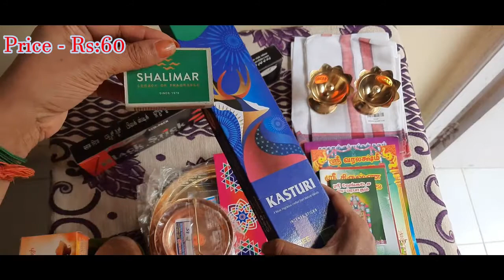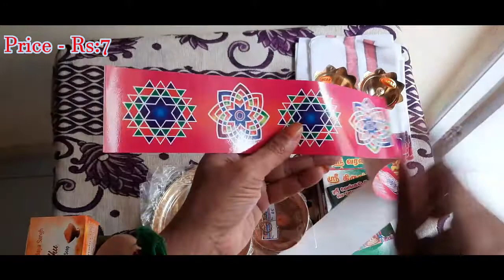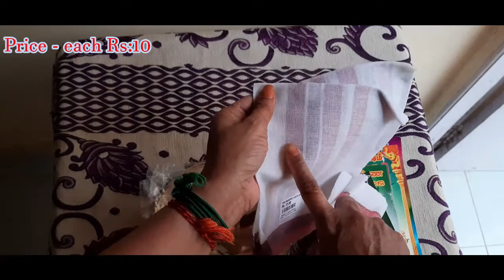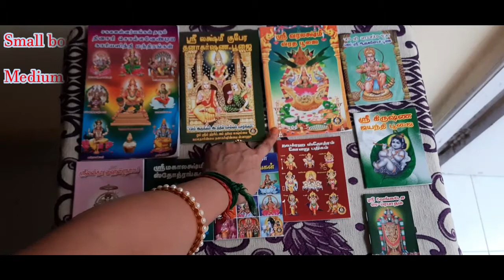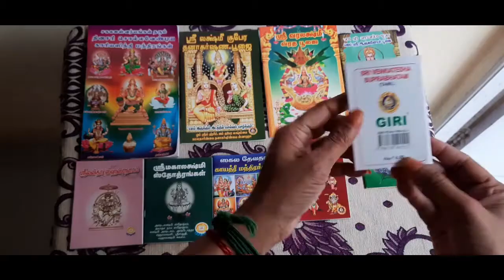Pooja Items Shopping haul / Pooja Items Shopping haul at Chrompet in Tamil / Rakshi Talks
Hi friends,
Pooja Items Shopping haul at Chrompet in Tamil

i purchased all the pooja items with my own money for this shopping
when I went to Pongal holidays to my mother's house...
I bought these pooja products at Sri Balaji pooja stores, Chrompet, Chennai